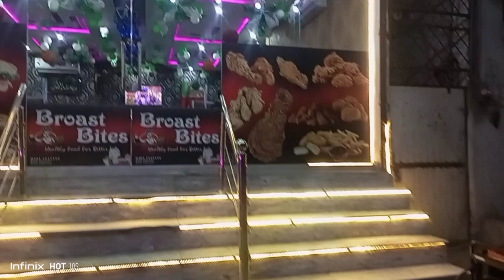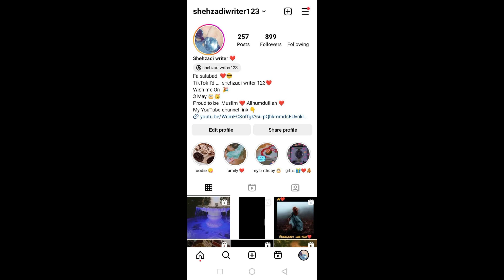Broast bite❤️Food review 2nd part ✌️😋 double layer pizza 🍕address : D type doctor chowk📞